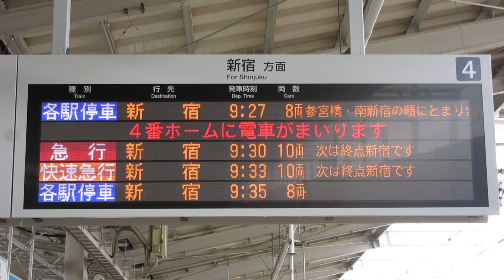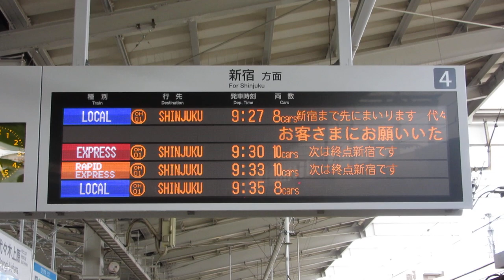小田急 代々木上原駅ホーム LED電光掲示板(発車標) 2018/11その1